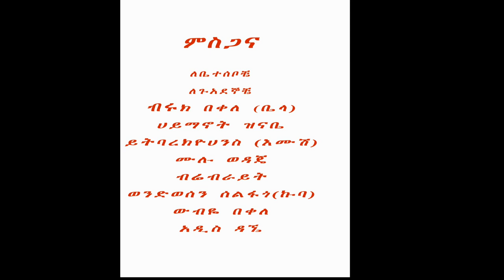Habtamu Zinabe - Ney Neyilgn | ነይ ነይልኝ - New Ethiopian Music (Official Video)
Ethiopian Traditional Music : Habtamu Zinabe | ሻምበል - Ney Neyilgn | ነይ ነይልኝ - New Ethiopian Music (Official Video)